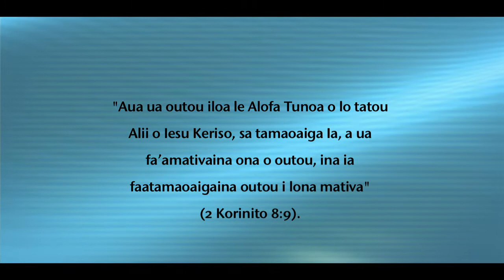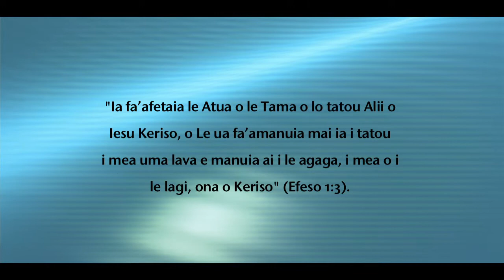Alofa Tunoa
LeAtua.com presents: Oe ma lau Tusi Paia: o le alofa tunoa o le Atua. Host Mutia Maulalo.